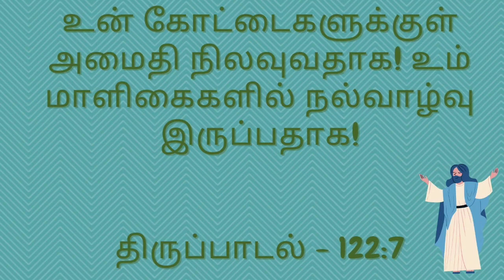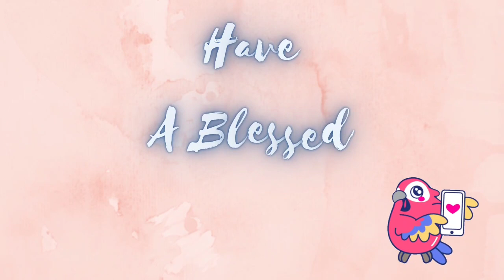Today Bible Verse In Tamil | Indraya Vasanam | Bible Verse Of The Day | Todays Bible Verse |1/08/21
Today Bible Verse In Tamil | Indraya Vasanam | Bible Verse Of The Day | Todays Bible Verse | 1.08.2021

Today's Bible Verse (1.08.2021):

Peace be within thy walls, and prosperity within thy palaces.
                                                   Psalm -  122:7
Saints Who Are Remembered Today:
Saint Alphonsus Liguori, patron of lawyers, confessors and moralists.
Saint Eluned
Saint Hope,patron of widow